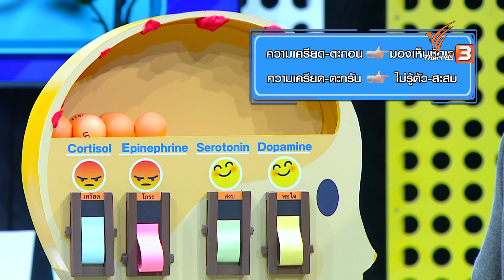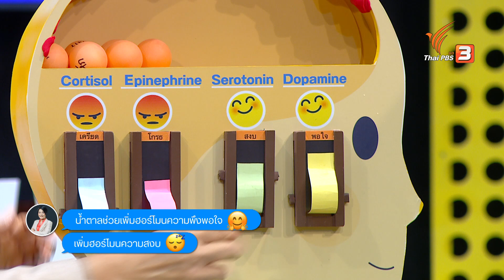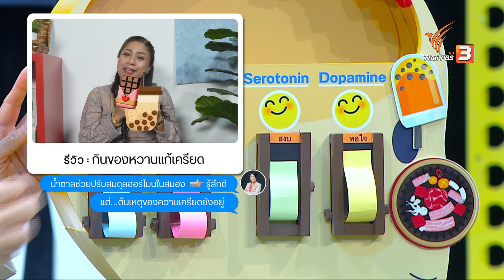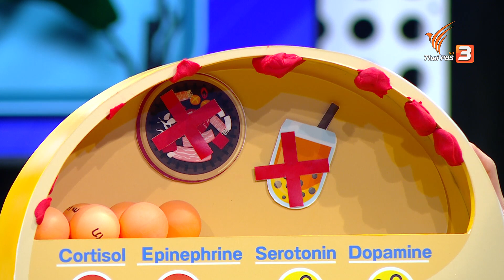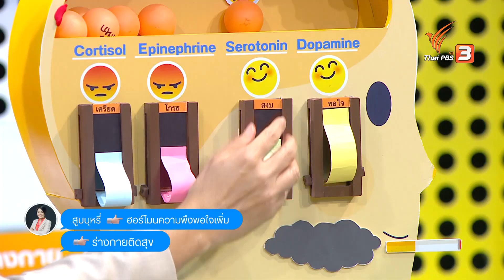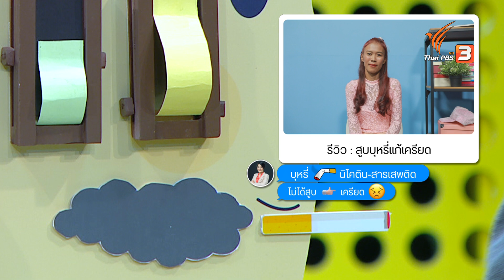รีวิววิธีแก้เครียด เครียดคลายไม่ทำลายสุขภาพ | ปังหรือพัง ฟังรีวิว...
ผู้ใช้ 3คนจะมารีวิววิธีแก้เครียดในแบบของตัวเอง พร้อมด้วย ภัณฑิลา ฟูกลิ่น-แอร์นักแสดงที่จะมาแชร์ประสบการณ์จัดการความเครียดและผู้เชี่ยวชาญ ผศ.ดร.จิตรา ดุษฎีเมธา-อ.เปิ้ล ศูนย์พัฒนาศักยภาพมนุษย์บัณฑิตวิทยาลัย มหาวิทยาลัยศรีนครินทรวิโรฒ ที่จะมาบอกว่า เครียดได้ ก็หายได้ ต้องใช้ตัวช่วย

ของหวานแก้เครียด ?
สูบบุหรี่คลายเครียดหรือยิ่งสูบยิ่งเครียด ?
อาหารเสริมต้านซึมเศร้า ?
ติดตามรายการปังหรือพัง ฟังรีวิว วันพฤหัสบดีที่ 13 เมษายน 2566 เวลา 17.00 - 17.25 น. ทางไทยพีบีเอส รับชมย้อนหลังได้ทาง